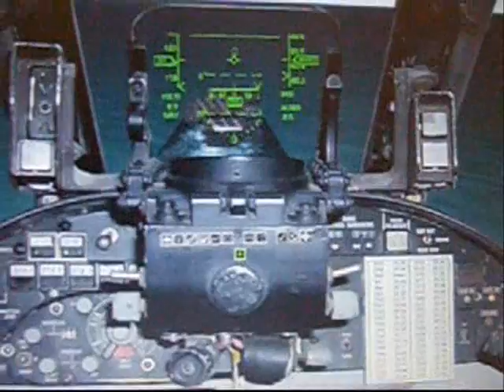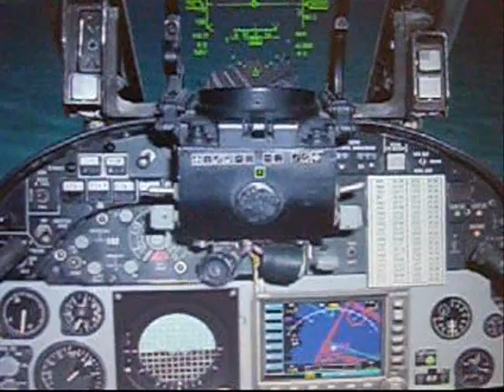Diavoli Esauriti Virtual Fighter Group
Carrier Operations